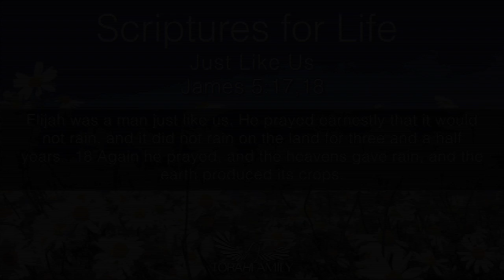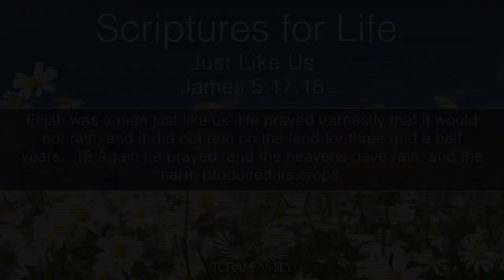Scriptures for Life | Just Like Us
Daily devotion for June 8 (2 min)

James 5:17-18
Elijah was a man just like us. He prayed earnestly that it would not rain, and it did not rain on the land for three and a half years. Again he prayed, and the heavens gave rain, and the earth produced its crops.